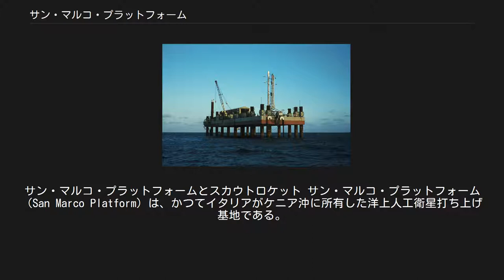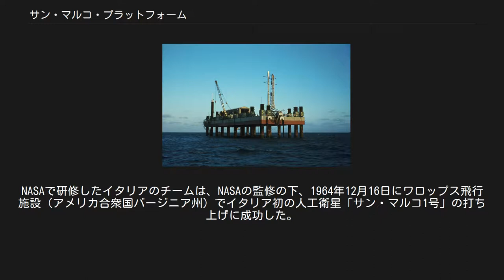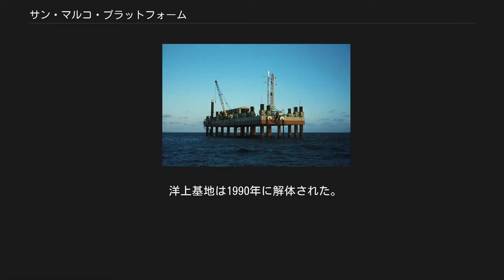サン・マルコ・プラットフォーム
サン・マルコ・プラットフォームとスカウトロケット サン・マルコ・プラットフォーム （San Marco Platform）は、かつてイタリアがケニア沖に所有した洋上人工衛星打ち上げ基地である。
創立者であるルイージ・ブログリオに因んでルイージ・ブログリオ宇宙センター (英: Luigi Broglio Space Center、略称: BSC。
伊: Centro spaziale Luigi Broglio) の名でも知られる。
 ローマ・ラ・サピエンツァ大学航空宇宙研究センター (Centro Ricerche Aerospaziali、略称: CRA) とアメリカ航空宇宙局 (NASA) が共同で開発し、1964年から1988年まで使用された。
射場はケニアの沖合い南緯2度56分18秒 東経40度12分45秒 / 南緯2.93833度 東経40.21250度 / -2.93833; 40.21250のインド洋上に位置し、発射の制御は南東に位置するサン・リタ・プラットフォームから行った。
 BSC マリンディ ナンユキ ナイロビ サン・マルコ・プラットフォーム (BSC)の位置。
赤道（ナンユキを通過する）のわずか南にある イタリアの宇宙計画は、1959年にローマ・ラ・サピエンツァ大学にCRAが創設されることにより開始された。
3年後の1962年9月7日、イタリアはNASAとサン・マルコ計画と名づけられた宇宙研究計画に関する学術協定を締結した。
NASAで研修したイタリアのチームは、NASAの監修の下、1964年12月16日にワロップス飛行施設（アメリカ合衆国バージニア州）でイタリア初の人工衛星「サン・マルコ1号」の打ち上げに成功した。
 イタリアは国土の東方に他国の領土・領海がある。
このためサン・マルコ計画においては、2基の石油プラットフォームと2隻の船舶で構成される洋上基地から、スカウトロケットを用いて科学衛星を打ち上げることになった。
 サンマルコプラットフォームは1964年から1988年にかけて使用され、27基の人工衛星を打ち上げた。
ナイキ・アパッチ、ナイキ・トマホーク、アーカス、ブラック・ブラントを含む観測ロケットを始めとして、全段固体燃料ロケットであるスカウトロケットで人工衛星を打ち上げた。
最初の人工衛星は、1970年12月12日に打ち上げられた世界初のX線天文衛星「ウフル」だった。
 洋上基地は1990年に解体された。
イタリア宇宙機関 (ASI) はロシアと共同で人工衛星打ち上げ機スタールト1の共同運用にむけて協議している。
 アリエル5号の打ち上げ 小惑星 (25143) イトカワのクレーターの一つは、本射場から「サンマルコ」と名付けられている。